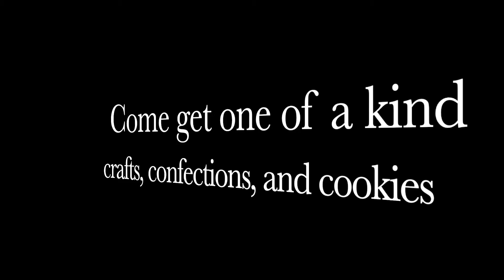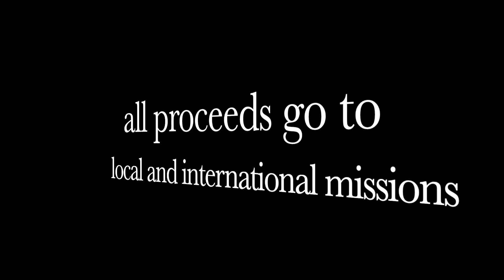Craft and Cookie Sale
December 4th and 5th
Fellowship Hall

Come on out this weekend for a GREAT Bake Sale and Craft Fair! It will be an amazing, 'Covid-safe' Holiday Craft, Cookie and Confections Sale for our community, friends and family. Listen to Christmas Carols and Songs as you browse handcrafted holiday items, homemade cookies and candies, paintings and artwork by Rance and Bill, and check out the ordering table for TerriLynn gourmet nuts, snack mixes and confections.